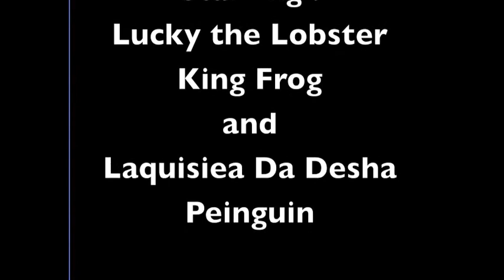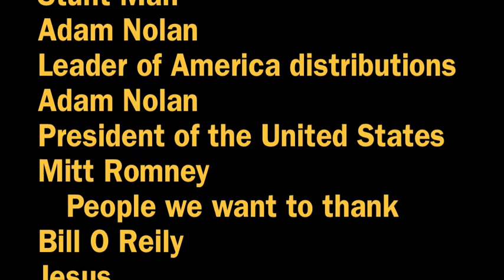Lobster Dansen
Stop Motion music video for the song caramell dansen